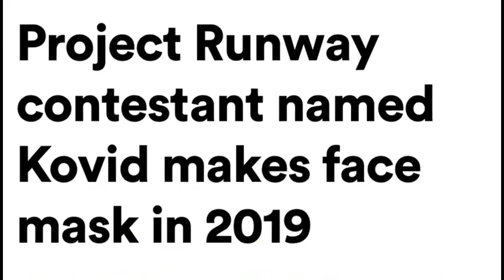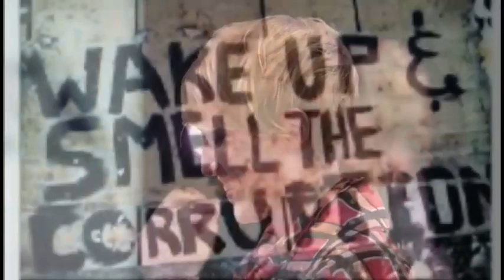Project Runway 2019 - HIS NAME IS KOVID - CANNOT MAKE THIS UP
Season 17 Ep.3 - "All the Rage"

TruthMediaFilms
TMfilms
TMF
TruthMediaRevolution
TMR
RedPillRevolution
RPR